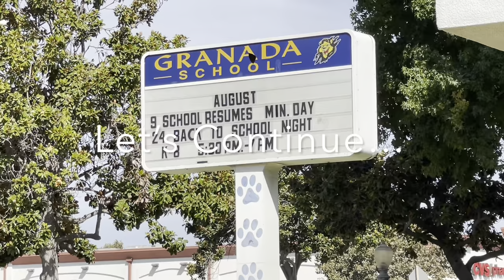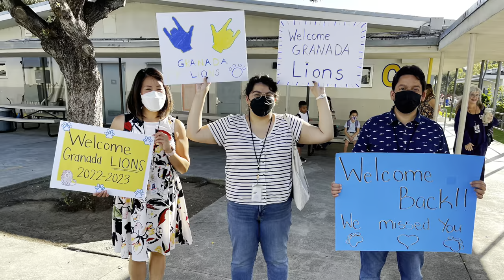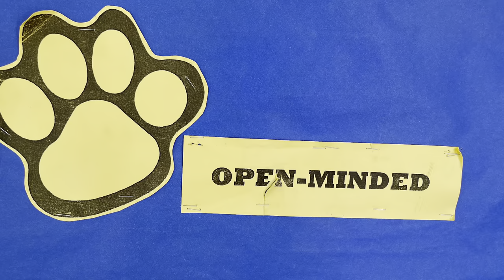Welcome Back, Granada Lions!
Granada School created this wonderful video to celebrate the successful start of the 2022-23 school year.  Go LIONS!  (Shout out to teacher Harvey Chin for his excellent video skills!)